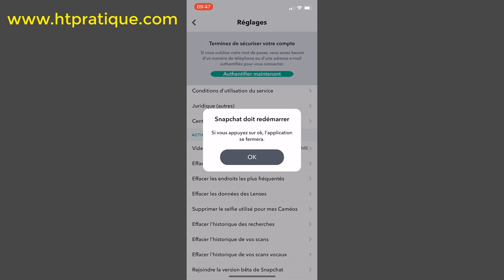Comment vider le cache Snapchat, effacer les données en cache Snapchat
Dans ce tutoriel, nous allons présenter comment vider le cache snapchat, effacer les données en cache snapchat.

Alors pour ce faire, veuillez suivre les étapes suivantes :

1) Accédez à Play Store puis mettez à jour l’application Snapchat ;
2) Lancez Snapchat ;
3) Touchez photo de profil en haut à droite ;
4) Touchez Paramètres en haut à gauche ;
5) Touchez «Vider le cache » ;
6) Touchez «Supprimer ».

Comment faire un Spotlight Snapchat similaire à Tik Tok ou Reels, mettre un snap en avant

comment vider le cache snapchat android effacer les données en cache snapchat android effacer cache snapchat vider mémoire cache snapchat effacer les données de navigation snapchat sur iphone.
comment vider le cache de l’application